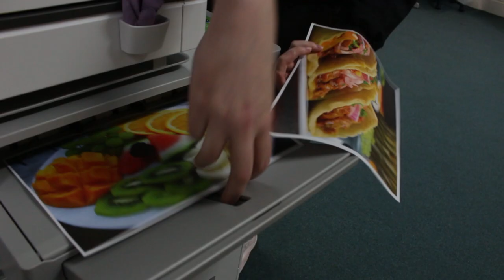Llama Cunnilingus | an AirTV Lock-In Film